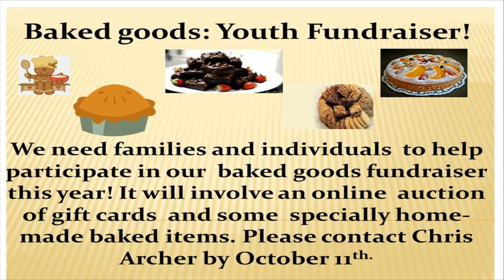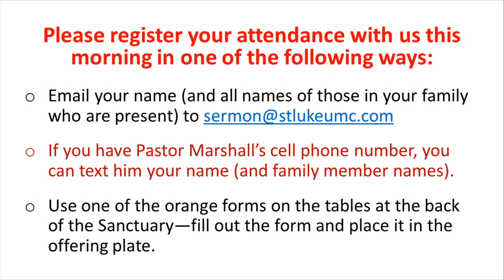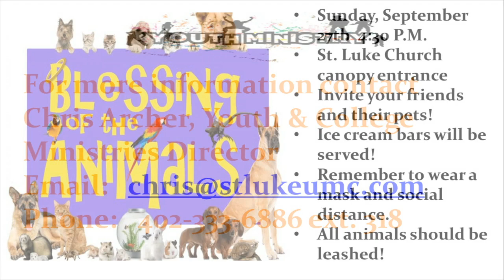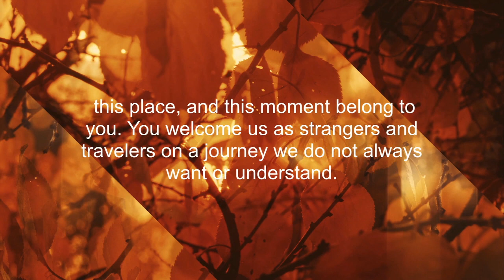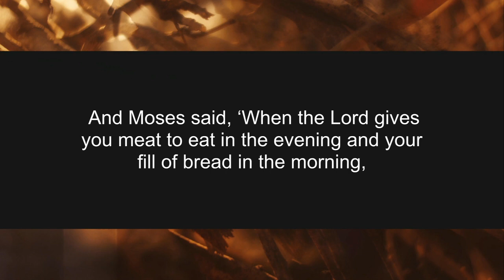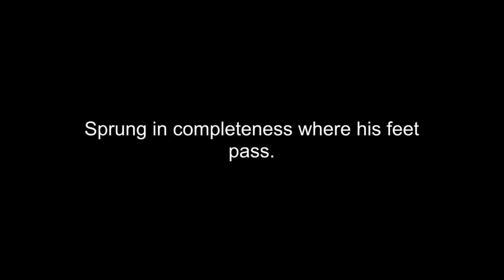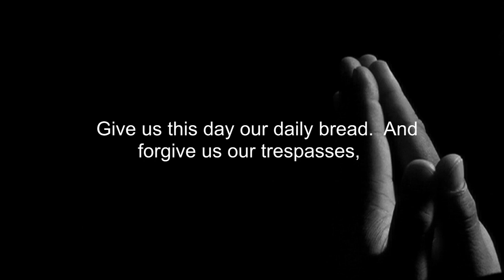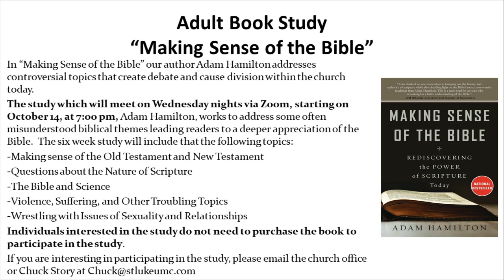Worship Service 9.20.20